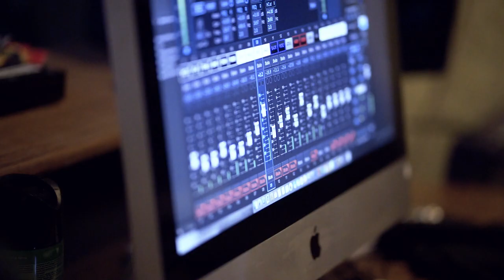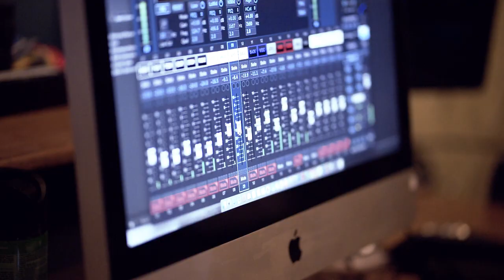Black Rawk Dog on Lingkaran Live Session (Full Version)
Hingga hari ini, tercatat baru ada 4 band di jawa timur yang membawakan musik punk rock dengan nuansa celtic/irish. Black Rawk Dog dari Sidoarjo adalah salah satunya.

Dan kali ini mereka berkesempatan menjadi yang pertama untuk unjuk aksi melalui program terbaru kami, Lingkaran Live Session. Mereka juga akan sedikit bercerita bagaimana awal membentuk band, proses kreatif hingga mendapat respon positif dari orang-orang yang ada di dalam skena maupun dari luar skena.

Bagi kalian yang menyukai musik-musik pengiring dansa, pesta kelas pekerja dan kisah-kisah sederhana, maka kalian wajib untuk menyimak band yang satu ini. Selamat menikmati!

Oh yaa.. Terselip satu lagu baru yang rencana akan menjadi salah satu materi full album yang saat ini sedang mereka persiapkan. Tunggu saja kabar baik dari mereka.

Recorded on May 12 2019 in Lingkaran Music Studio